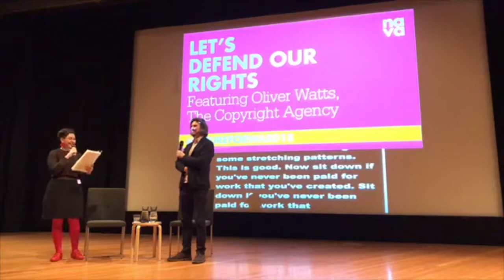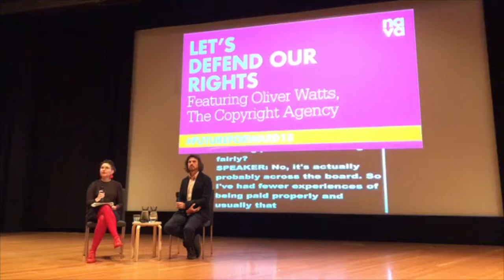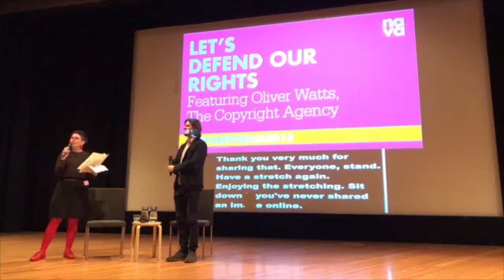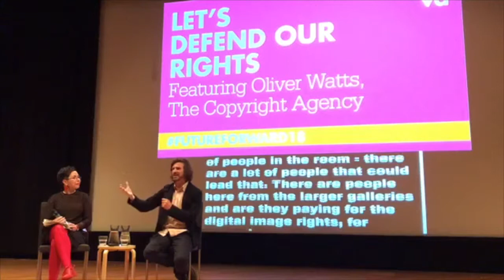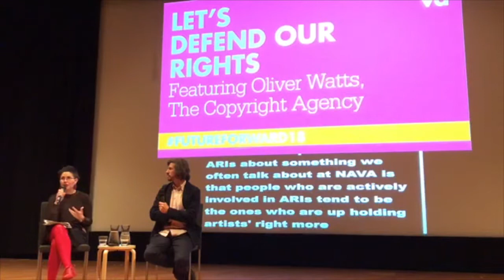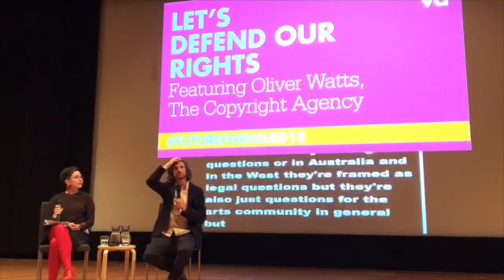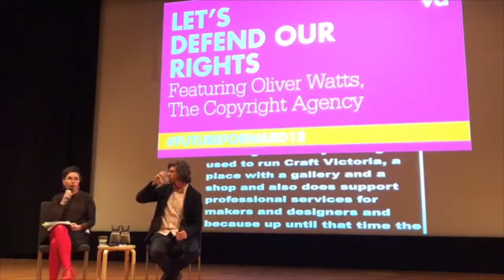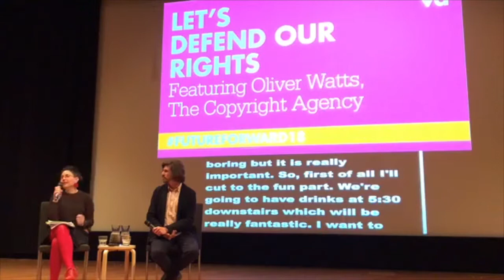Let's defend our rights with Oliver Watts from the Copyright Agency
On day 1 of Future/Forward at the National Gallery of Australia, Oliver Watts is in conversation with Esther Anatolitis about artists' rights. Oliver Watts is the artist representative on the board of the Copyright Agency of Australia.